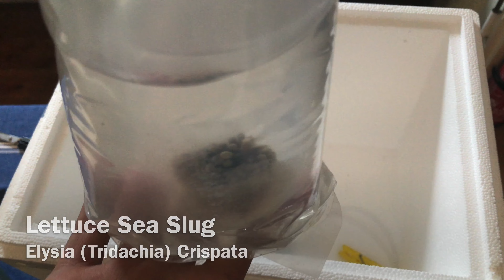*RARE* Invert For Reef Tank (Nano Reef Tank)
A new invert for the Nano Reef Tank. A rare Lettuce Sea Slug that will devour any algae in its path.